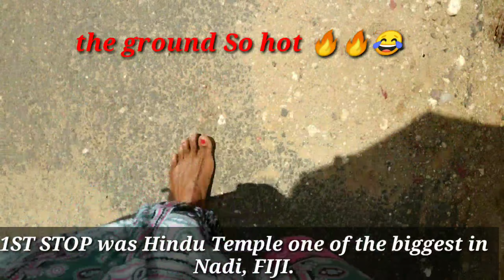Fiji //Driving on Queens highway// Hindu Temple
A Fiji vacation